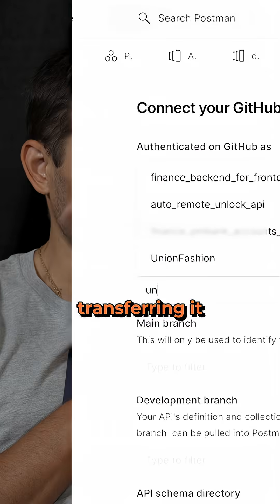Postman Then vs Now: Plugin to Platform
Developers share their first experiences with Postman, from its early days as a simple Chrome plugin to today’s robust multi-platform ecosystem. Learn how it grew from basic API testing to advanced features like governance, monitoring, and AI.